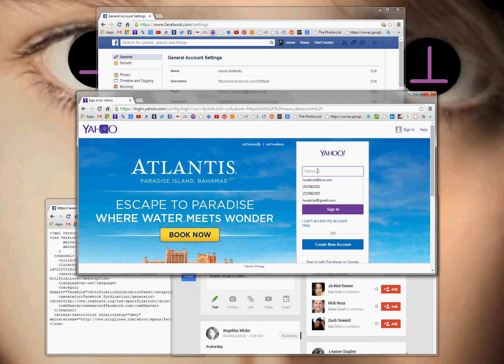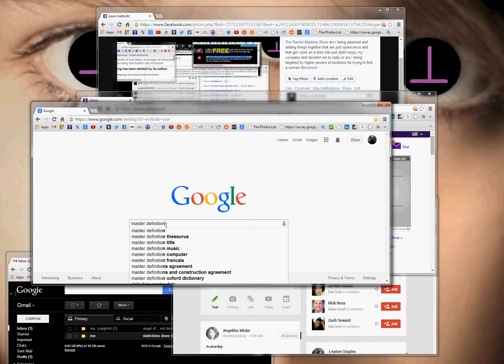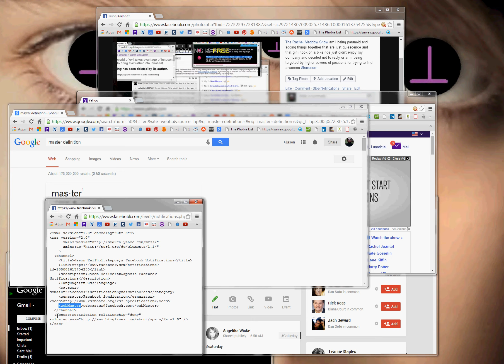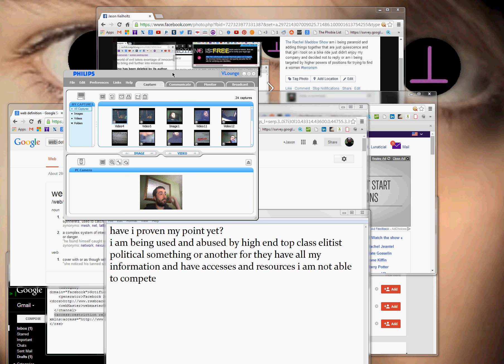crazy ward delusion right